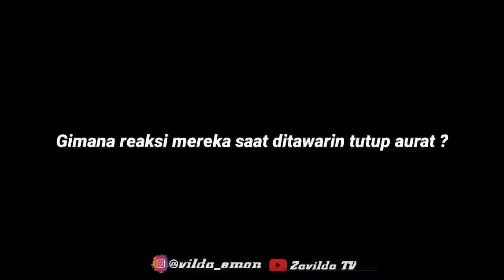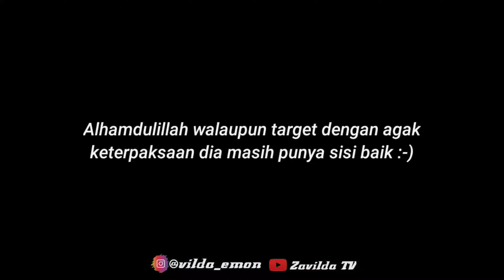VIRAL ! CEWE S3XY MIRIP JEJE? TUTUP AURAT | EKSPERIMEN CEWE SOLEHOT HIJRAH